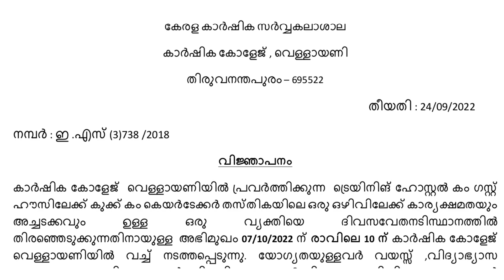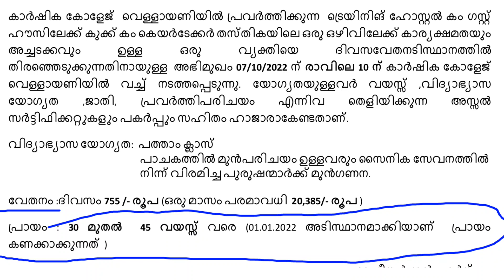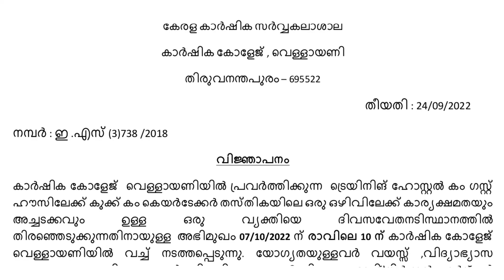പത്താം ക്ലാസ് യോഗ്യത. കേരള സർക്കാരിൻറെ കാർഷിക സർവകലാശാലയിൽ ഒഴിവ്. Kerala Agriculture University Job.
In this video show by Kerala government Agriculture University job vacancy details.

കേരള സർക്കാരിൻറെ കാർഷിക സർവ്വകലാശാലയിൽ ജോലി ഒഴിവ്.

✳️ അപേക്ഷ ഇല്ല.

✳️ ഇൻറർവ്യൂ വഴി നിയമനം.

✳️ എക്സാം ഇല്ല.

Kerala Govt job / Central Govt job / psc job / private job /